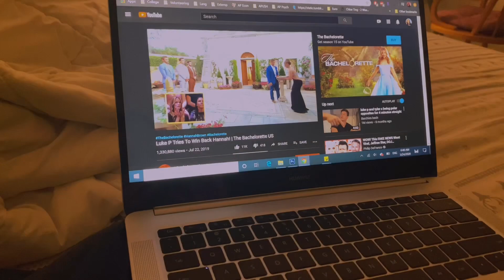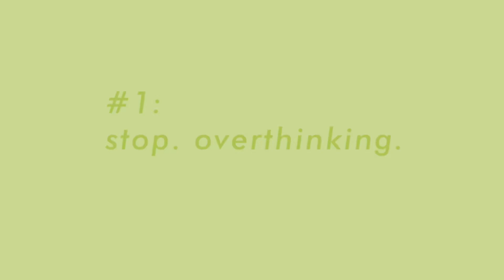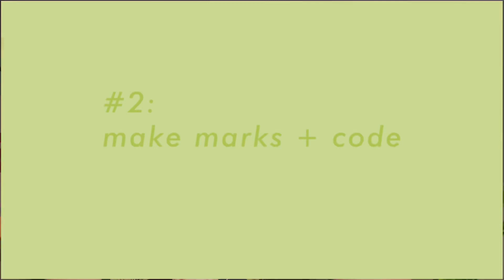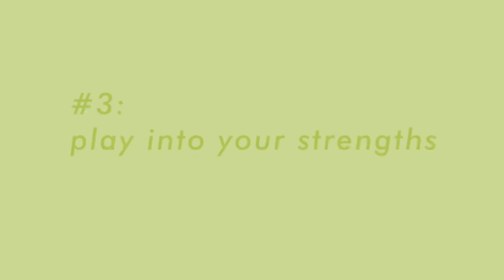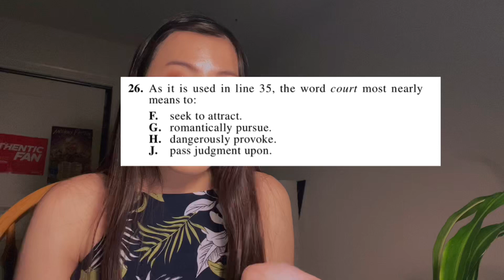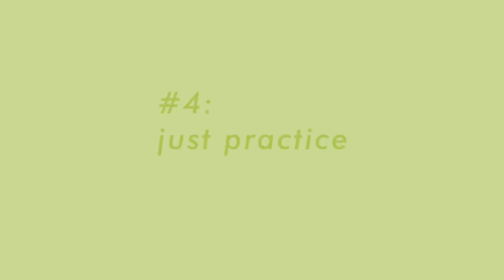keys to a 36 on act reading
i gotchu covered

tiktok: @meghoang (i swear i'm funny on there)
art ig: @megzcreates
personal ig: @meghoangg